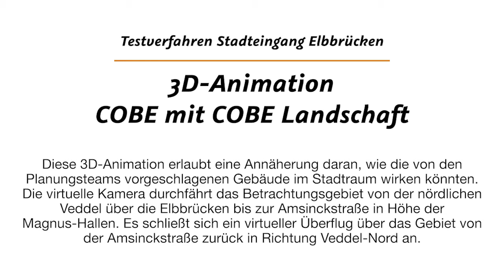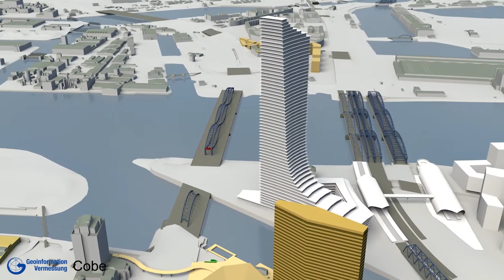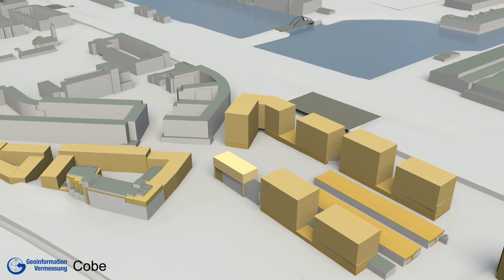Stadteingang Elbbrücken Entwurf COBE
3D Visualisierung des Entwurfs des Büros COBE zum Stadteingang Elbbrücken